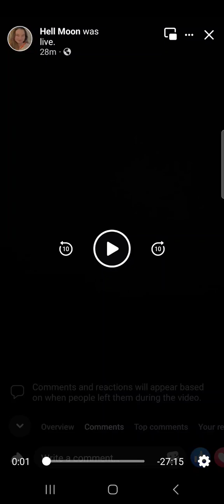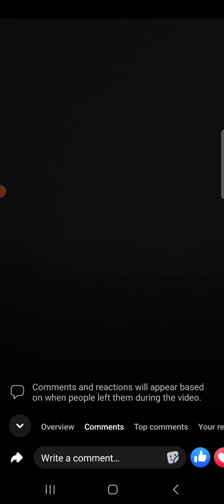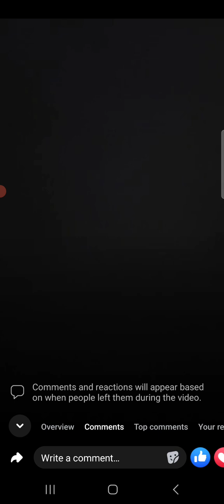there is alot going on in the energy flow I believe evil is being taken out of this world no Mercy⚠️